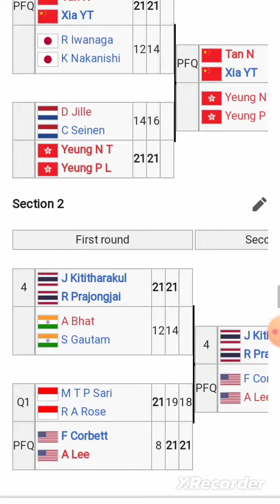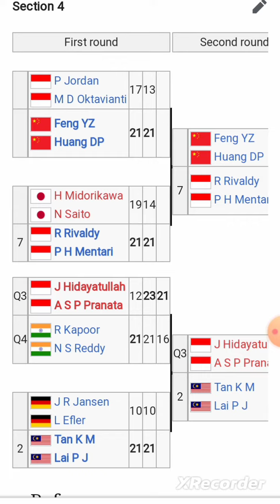Indonesia Masters Badminton Tournament 2023